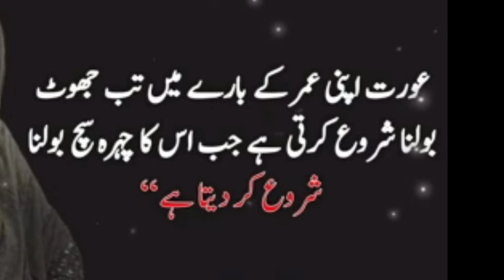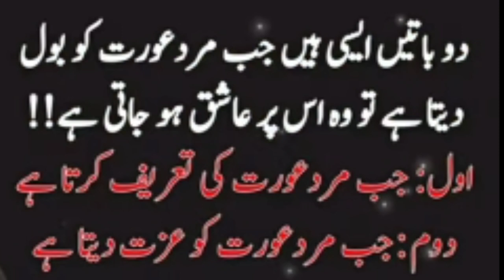Easy Way To Make Money With For Beginners7